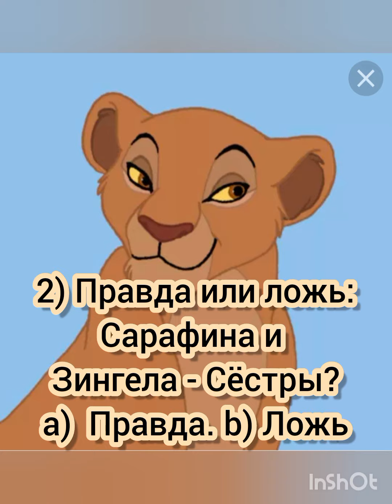Тест про Короля Льва!🥰😅🥰🥰🥰🥰🥰🥰🥰